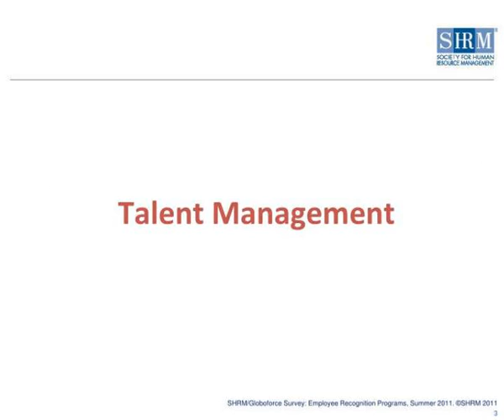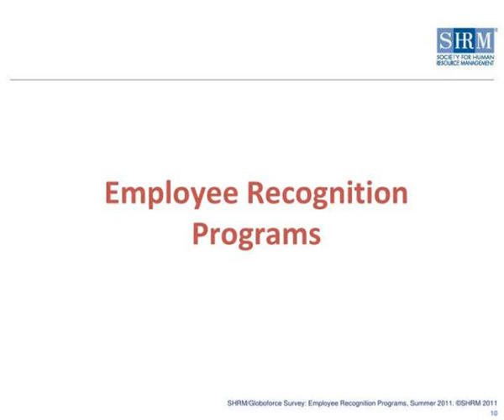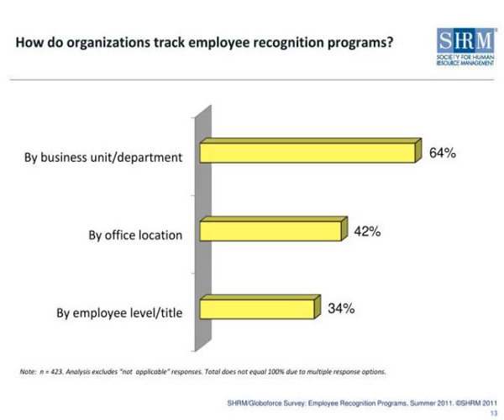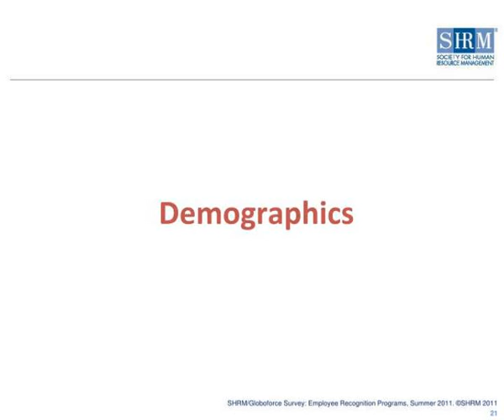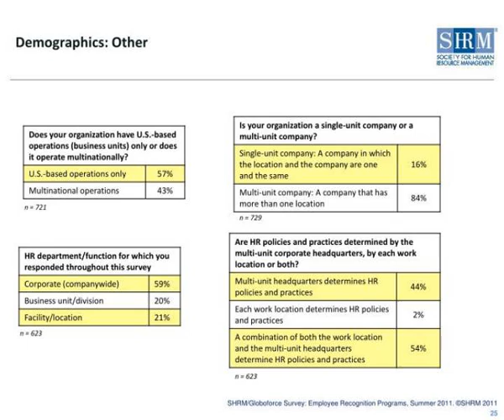shrm survey findings employee recognition programs summer 2011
SHRM Survey Findings: Employee Recognition Programs, Summer 2011.  In collaboration with and commissioned by Globoforce.  June 23, 2011.  Key findings. Slideshow 3036530 by xanthe